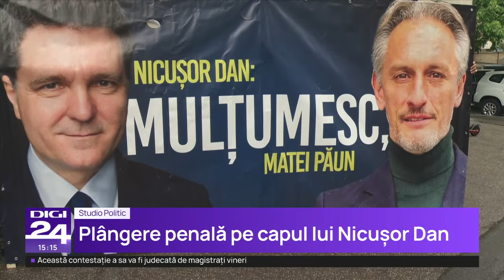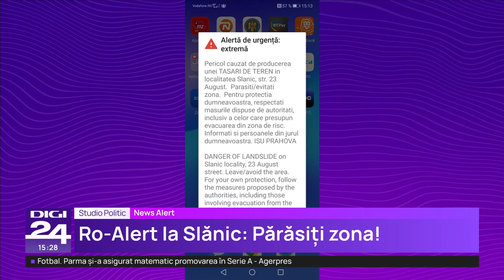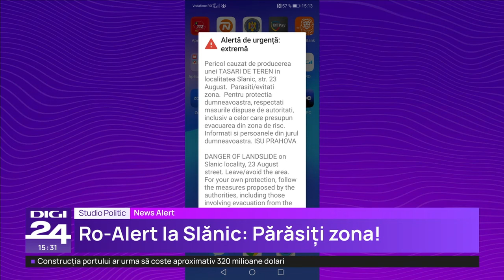Deputatul Focșa susține că nu și-a bătut soția și că totul a fost o controversă legată de fiul lor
Deputatul Dumitru Focșa e acuzat că și-a agresat din nou soția, noaptea trecută. Femeia a chemat poliția, care i-a dat un ordin de protecție provizoriu. Contactat de Digi24, Dumitru Focșa susține că nu s-a atins de soția lui și că totul ar fi pornit de la o contradicție între soți despre cum ar fi trebuit să îngrijească copilul bolnav. Deputatul mai spune că va contesta ordinul de protecție.